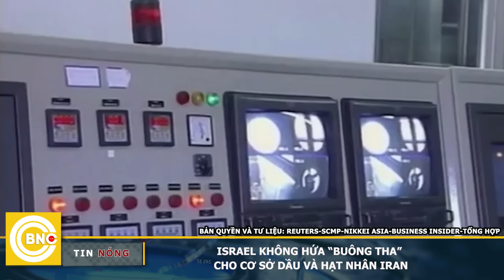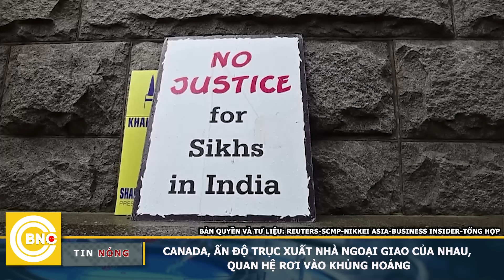Tin nóng Quốc tế 15/10,Israel xới tung Liban săn Hezbollah;Căng thẳng đỉnh điểm Hàn Quốc-Triều Tiên?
Israel "xới tung" Liban săn lùng Hezbollah; Căng thẳng đỉnh điểm giữa Hàn Quốc-Triều Tiên? | BNC Now

Giữa căng thẳng trùng trùng với Hàn Quốc, LÃNH ĐẠO TRIỀU TIÊN HỌP “KẾ HOẠCH QUÂN SỰ”, sẵn sàng TẤN CÔNG NGAY LẬP TỨC!
NGA bất ngờ CẢNH BÁO XUNG ĐỘT VŨ TRANG THẢM KHỐC TRÊN BÁN ĐẢO TRIỀU TIÊN. Tình hình nguy cấp ra sao?
Tại Trung Đông, ISRAEL THỀ LÙNG SỤC MỌI NGÓC NGÁCH LEBANON, TẤN CÔNG HEZBOLLAH “KHÔNG THƯƠNG TIẾC”, dù phải trả giá đắt!
Mối thù chưa trả dứt, ISRAEL tuyên bố CHƯA “BUÔNG THA” CHO CƠ SỞ DẦU VÀ HẠT NHÂN IRAN
Lộ tin IRAN CÓ THỂ XÉ BỎ MỌI LẰN RANH, CHƠI TẤT TAY,  TẤN CÔNG NHƯ VŨ BÃO VÀO ISRAEL. Liệu ĐẠI CHIẾN có nổ RA?
Những diễn biến khác
CANADA, ẤN ĐỘ TRỤC XUẤT HÀNG LOẠT NHÀ NGOẠI GIAO CỦA NHAU, QUAN HỆ RƠI VÀO KHỦNG HOẢNG
ÔNG TRUMP CẢNH BÁO VỀ “KẺ THÙ BÊN TRONG NƯỚC MỸ”, đòi huy động quân đội trong ngày bầu cử. Bà Harris nói gì?
Tất cả sẽ có trong tin nóng quốc tế hôm nay!